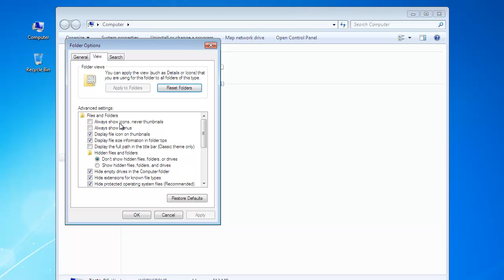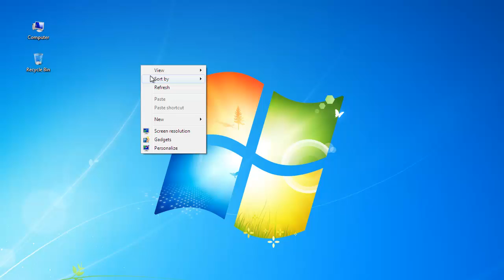Cum sa vedem fisiere din windows ascus